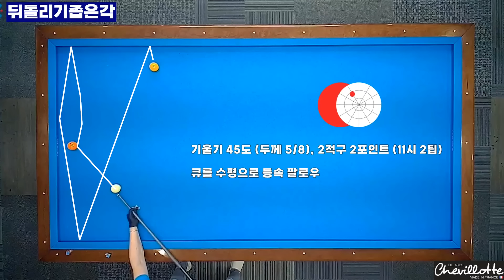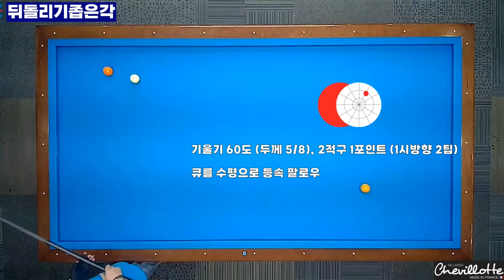[정당법#189] 좁은각 뒤돌리기 잘안되시는 분들은 꼭 보세요..^^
짧은 구간을 움직이는 좁은각 뒤돌입니다. 스트록 두께 당점을 정확히 구사하시면 손쉽게 해결이 가능합니다...^^